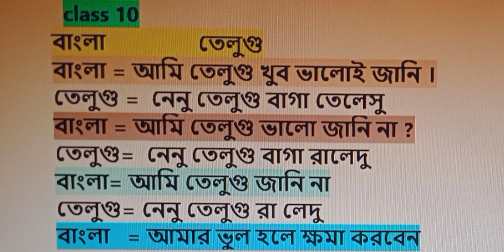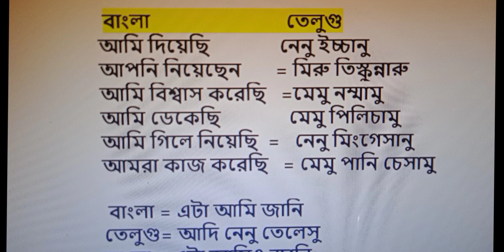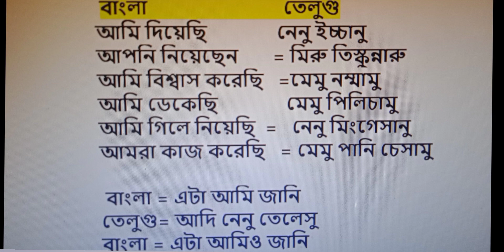Telugu speaking classes online -10। bengali to telugu translation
বাংলা থেকে তেলুগু ভাষা ক্লাস -10 । বাংলা থেকে তেলুগু ভাষা ক্লাস -10 । bengali to telugu translation
bengali to Telugu learning ,Telugu bhasha ,Telugu speaking ,Bangla to Telugu

Amazon product buying
wall sticker wallpaper bedroom

.thanku all ❤️.